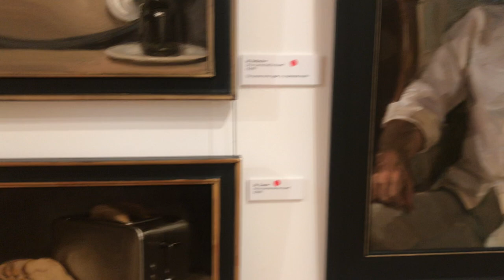Solo Exhibition, Kirkcudbright Galleries.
Ewan McClure, Solo, September/October 2020